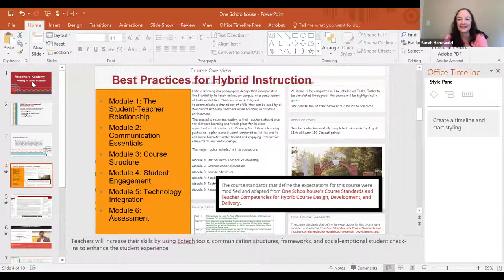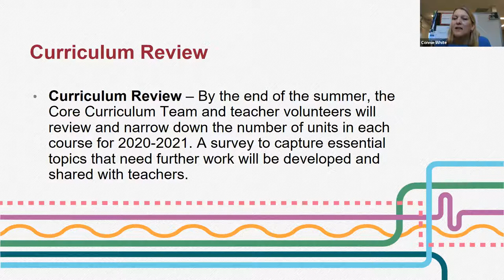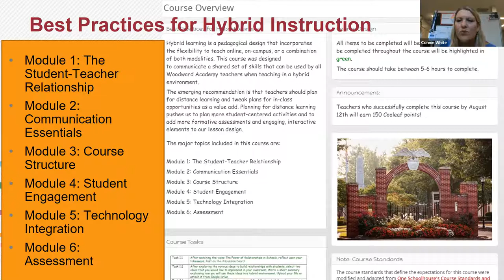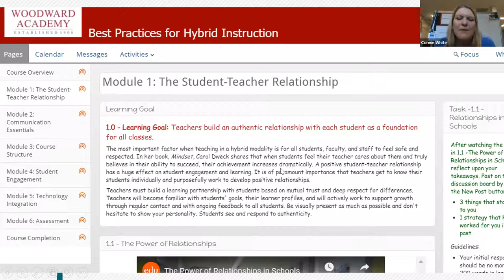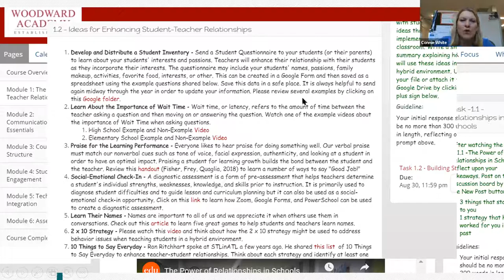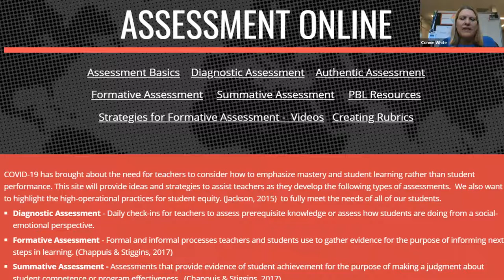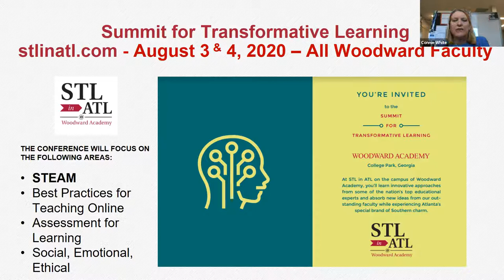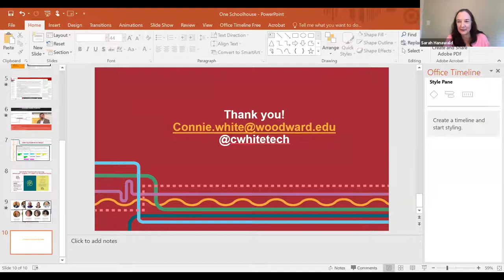Academic Leaders Webinar: Leading Your Faculty in a Challenging Year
For more on this topic, including blog posts, webinars, and secondary resources, check out the coaching and mentoring page in our innovation library

How can you lead faculty when you can't gather together to prepare for and kick off the school year? Connie White, Director of Learning Design & Innovation at Woodward Academy, joined Sarah and Peter for our 6/29/20 Academic Leaders Webinar on leading and supporting your faculty in the year ahead.